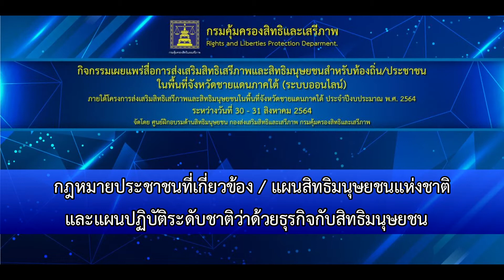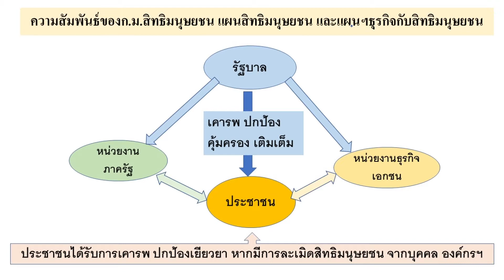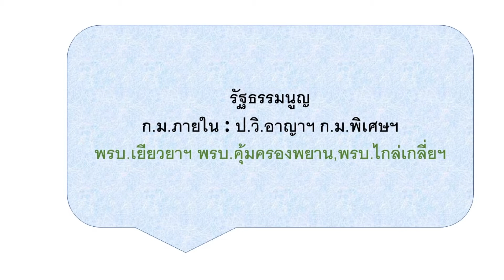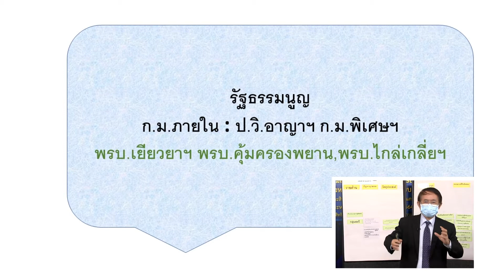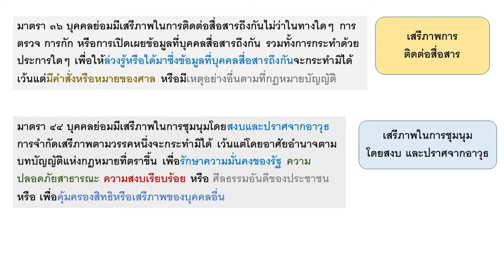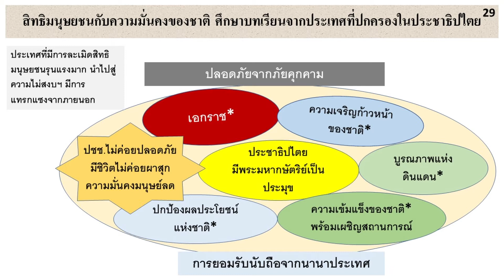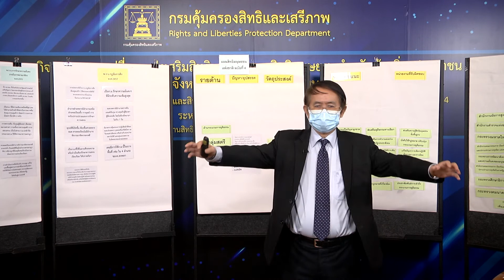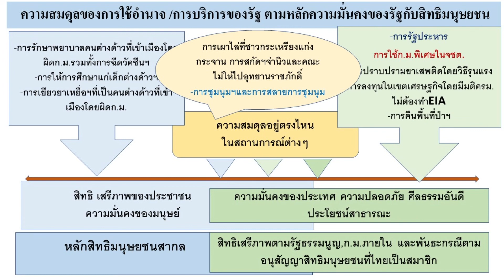EP 2 กฎหมายประชาชนที่เกี่ยวข้อง แผนสิทธิมนุษยชนแห่งชาติและแผนปฏิบัติระดับชาติ ว่าด้วยธุรกิจกับสิทธิ